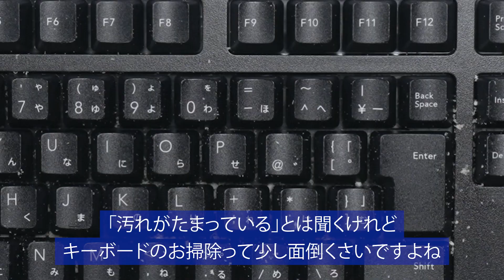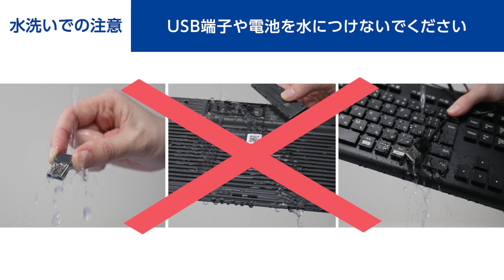【ELECOM】水洗いできるキーボード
TK-WS01UMKBK/TK-WS01UMKWH/TK-WS02DMKBK/TK-WS02DMKWH/TK-WS03BMKBK/TK-WS03BMKWH